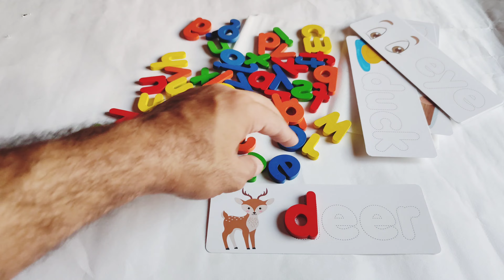Wooden Alphabet Spelling Game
Age: 3+ Years under parent’s supervision
Perfect for 2-4 players
Number of alphabet x 52
Wooden alphabets
Number of cards x 28
Back and front cards with spellings
Cards measurement: 21.5L x 7.5H cm approx.
Perfect for travel, the restaurant, in the car
The wooden alphabets come in a small bag

Early educational English entitlement wooden blocks for kids.